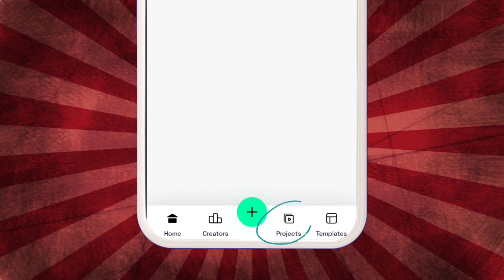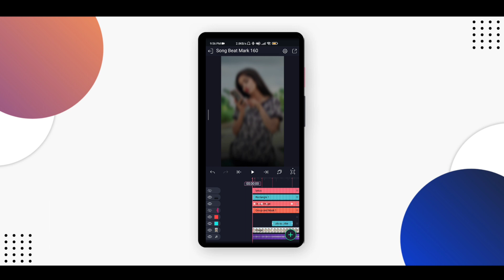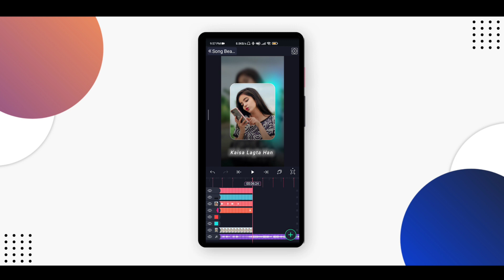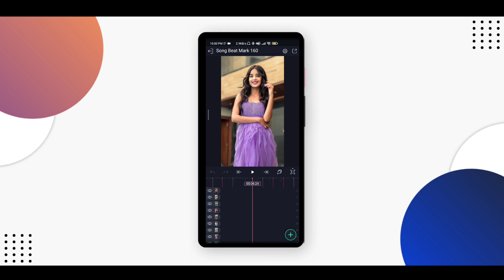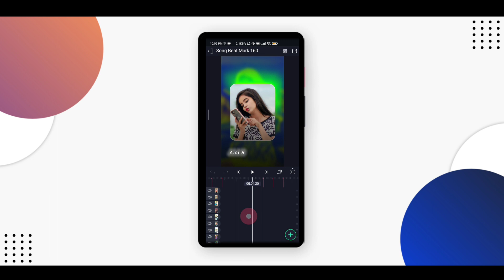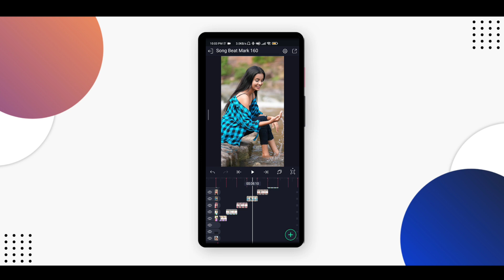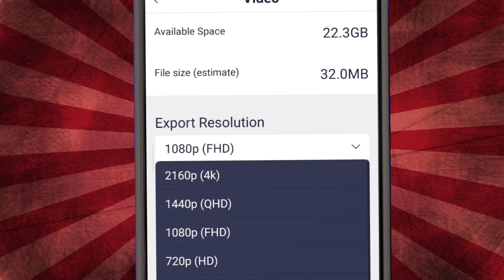Viral Instagram Reels Editing| Old Song Remix XML Edit In Motion Editing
Direct link k liye  WhatsApp PE msg kare 160
Send msg on WhatsApp - 160 For Direct link
Support & pyar dikhao 🥰